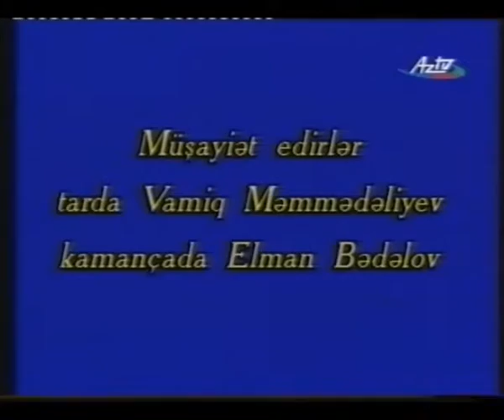"ÇAHARGAH" dəstgahı.Oxuyur Canəli Əkbərov TAR-V.Məmmədəliyev kamança -Elman Bədəlov.